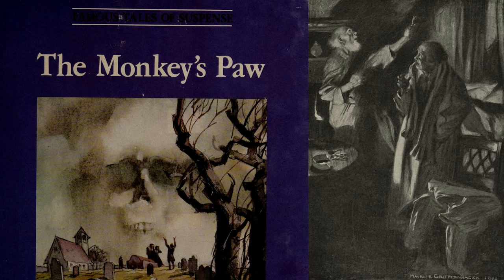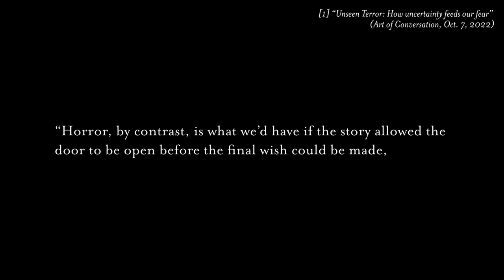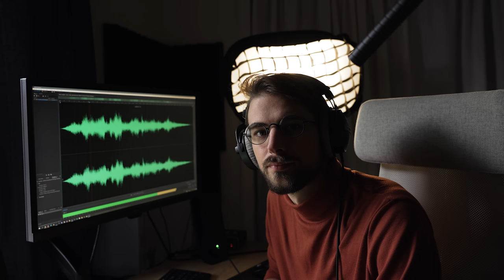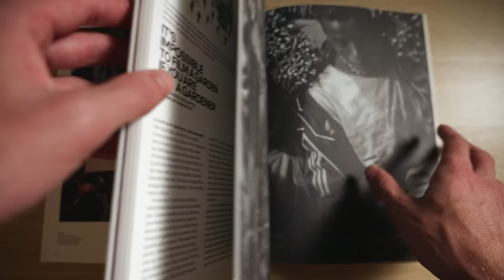How Nope Tricks Your Ears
How Nope uses sonic ambiguity to create terror and suspense.

// Sources:
[1] For more on Terror vs Horror check out Matthew Morgan's "Unseen Terror: How uncertainty feeds our fear"

[2] Designing and Mixing the Far Out Sound of 'Nope' - a film sound deep-dive with Johnnie Burn

[3] 'Nope' sound designer Johnnie Burn reveals secrets of the sci-fi film's alarming soundscape

Signing Up for Nebula using my link supports my channel financially.